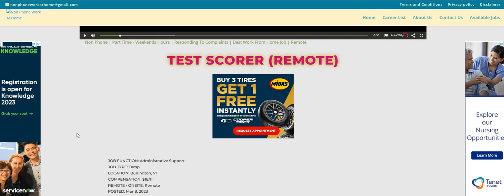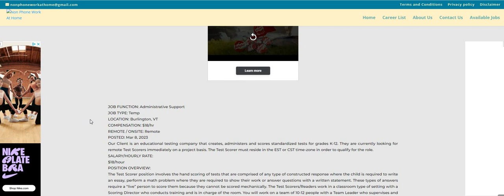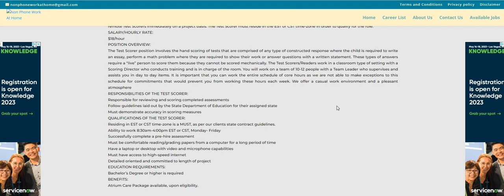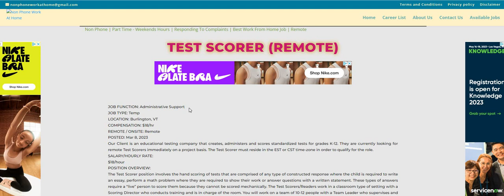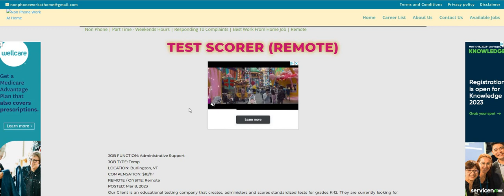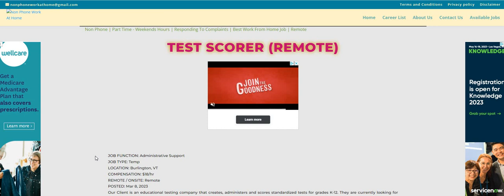$18 An Hour! No Phone Calls! Scoring Test Papers! No Weekends Work From Home Job | Remote Job 2023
$18 An Hour! No Phone Calls! Scoring Test Papers! No Weekends Work From Home Job | Remote Job 2023 | In this video I am discussing the company Atrium. They are hiring for their Test Scorer work from home position. This is a full time position. No weekends are required. You must live in the EST or CST timezone. Our Client is an educational testing company that creates, administers and scores standardized tests for grades K-12. They are currently looking for remote Test Scorers immediately on a project basis. The Test Scorer must reside in the EST or CST time-zone in order to qualify for the role.  The pay is $18 an hour. Please remember to do your own research.